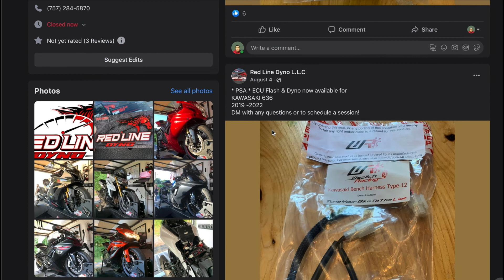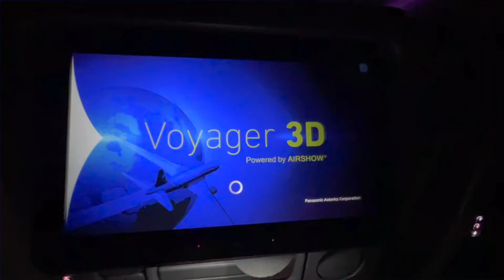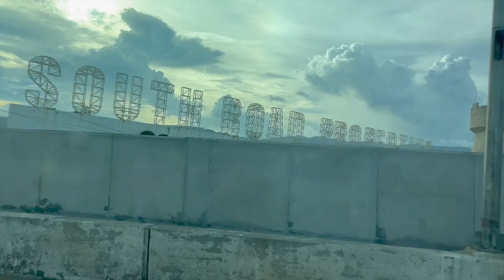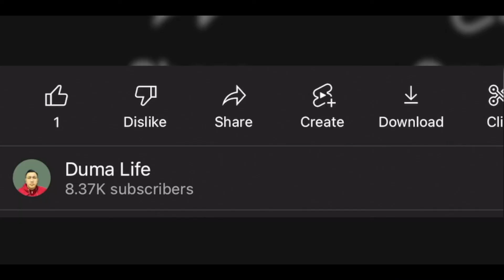Visiting Dumaguete City Philippines 2022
In order to discover more about "Visiting Dumaguete City Philippines 2022" subject you must visit: ?

This video is about Visiting Dumaguete City Philippines 2022 topic valuable information but we also try to cover the   subjects:
-dumaguete city philippines
-dumaguete city 2022
-dumaguete city negros oriental

I will show you something shocking, so take a deep breath and watch the following video
On Google you can discover a great deal of information concerning 'Visiting Dumaguete City Philippines 2022' but let's be sincere ... A Yt video is worth hundreds of words, and also it's easier to get the details that you need. That's why I produced this video clip regarding Visiting Dumaguete City Philippines 2022 keyword and also 'dumaguete city philippines'

 FOR YOUR INFORMATION I just wanted to let you know that Liking a our video is a fast way to let us know that you liked our work. If you are signed in, liking a video will include it to your "Liked videos" playlist. so you can find it later on
If you're not the most significant fan of our Youtube video, disliking it is one way to reveal your viewpoint and let us know we have to create better YouTube videos.
YouTube vids are offered in numerous formats and resolutions. Nevertheless, some web browsers do not support newer video formats and resolutions or quality alternatives. This means these browsers might only have one or two video formats to pick from. We recommend updating your web browser or running system for the very best watching experience.

Let us know| } your main question concerning Visiting Dumaguete City Philippines 2022, write a comment :)

Welcome! I share my journey, thoughts, and opinions on becoming healthy,  wealthy and reviews!

As a native Filipino living both in the United States and abroad.  I have extensive business management/ownership experience, however, my focus is on assisting teams/companies to achieve their goals.  I am also a digital creator that shares content based on my experiences and review products that I find useful.

I am Driven by Passion, Motivated by Success, and Inspired by Love.

Popular Topics on this Channel
👉🏼 Generating Income to become financially stable
👉🏼 Building your mindset for success
👉🏼 Product review that can help Entrepreneurs